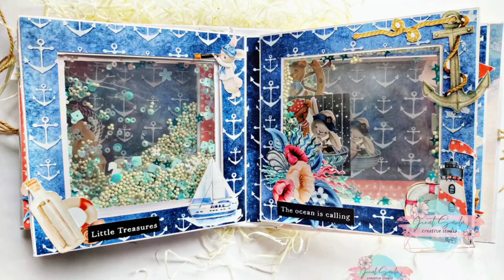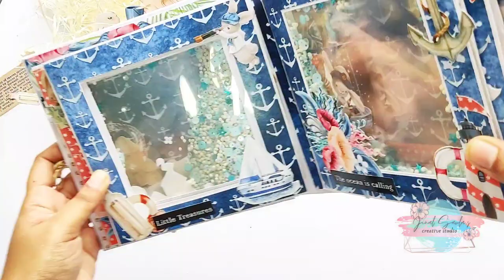Shaker Album | Sand Castle | Scrapbook | Mini Album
Presenting one of a kind shaker album.. this mini album can hold upto 20 to 22 pictures.. have loved playing with shamer album so thought of making an album out it.. it took me 3 days to build this book and each day was equally fun and therapeutic..hope you liked my make..

With much Love and Gratitude,
Jinal Savla